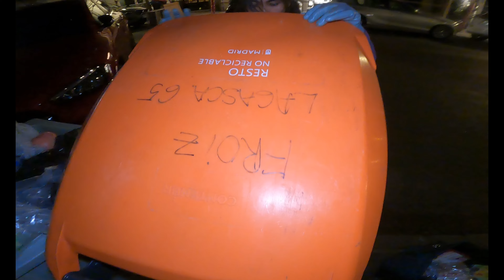dumpster diving/PAGBABALIK‼️BUTI NALANG BUMALIK TALAGA KAMI!!!/loida talosa/kalodi